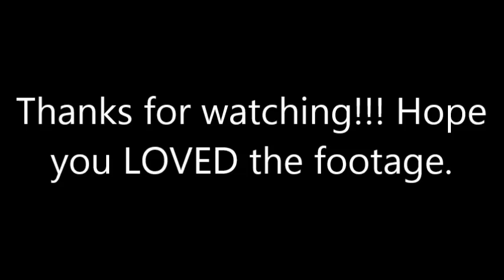Rocky Hollow's footage of Sycamore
Well Bumper Film fans, Good News! I have found some lost footage of the long lost stop motion series from 1983, Rocky Hollow! This is probably the rarest show more then any other. This show was really, really hard to find. There wasn't at least one episode to watch on the internet, but thankfully there are four episodes on Youtube uploaded by “Jenny Clowser”, a Welsh Youtuber. All you have do is write down “Deri Deg” (The Welsh writing) and away you go.

Here in this Rocky Hollow footage video, we will look at clips of Sycamore. The clumsy guy who trips over his own scarf, but very friendly.

Note: I don’t own these episodes or any VHS tapes with this footage as you know. If you like to check out the episodes on where I found them: head “Jenny Clowser”’s channel or write down Deri Deg. However it is in Welsh, but still better then ever.